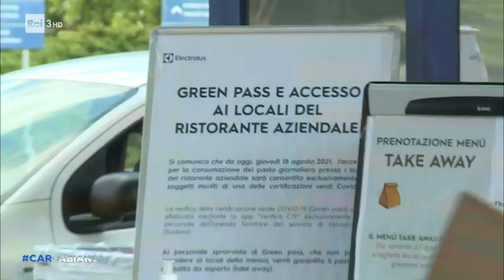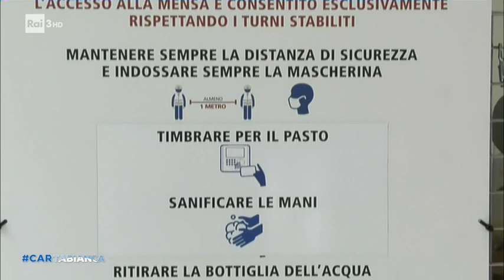Electrolux e Green Pass - Cartabianca - 07/09/2021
- Non solo bar e ristoranti: al ritorno dalle ferie anche tanti operai si sono ritrovati con l'obbligo di Green pass per accedere alle mense aziendali. Una scelta che fa discutere i sindacati e gli stessi lavoratori, che se non vaccinati si trovano costretti a mangiare all'esterno. Siamo andati all'Electrolux di Susegana, in provincia di Treviso, una delle aziende che si è adeguata alla normativa prevista dal governo. Servizio di Lorenzo Grighi